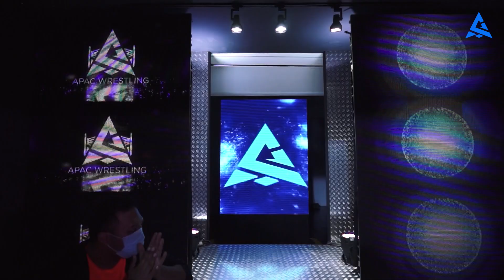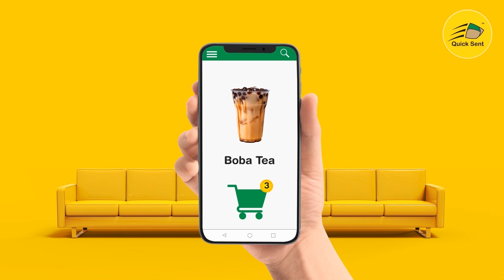APAC Wrestling Online - Week 9 - Poppy VS Luna Rift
Poppy VS Luna Rift

Follow APAC Wrestling On YouTube!

Once the virus situation is settled, be prepared to watch pro wrestling stars from Asia Pacific and around the world battle it out in the ring! Meanwhile, let's support the Malaysian Roster of APAC Wrestling.